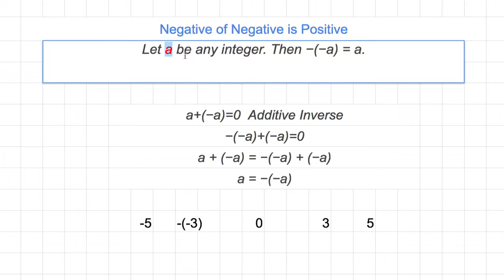[숫자와 논리] 350 - a = a